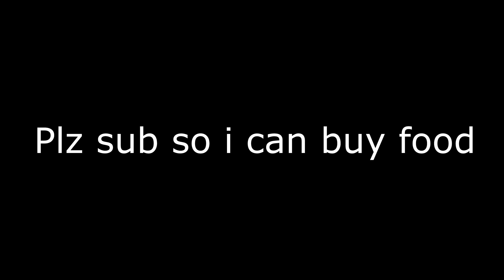MCC Island-- But i get carried (ft. NotKevin)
MCC Island is a little different from what i expected-- a lot of the games have modifiers, so gameplay isnt the same as the actual mcc competitions. Which results in some getting used to lol, but it's not bad at all, and there's a lot of hidden secrets that are rather hilarious, like a flamingo stuck in a small dark room by itself

Word soup: This is a funny smp video, similar to the DSMP but not the dream smp it's actually not any smp which is even more hilarious, so funny, the funniest, i am so incredibly funnier than anyone ever. This is actualyl hypixel skywars whcih has pvp but im not very good at that lol This has MCC Island, similar to MCC and MCC rising with big creators and large ccs and it's very funny because i'm funny please give me numbers thanks